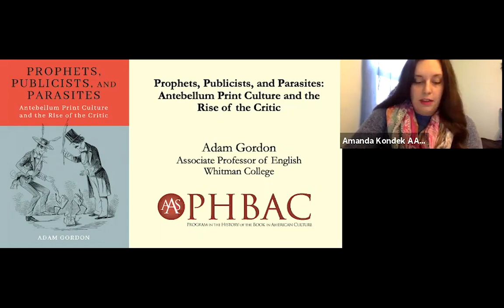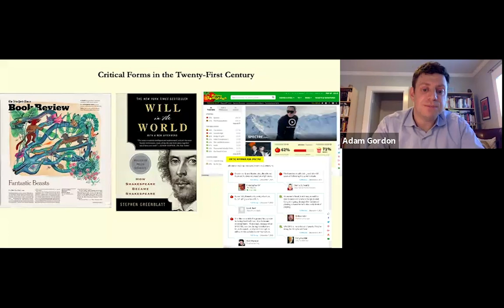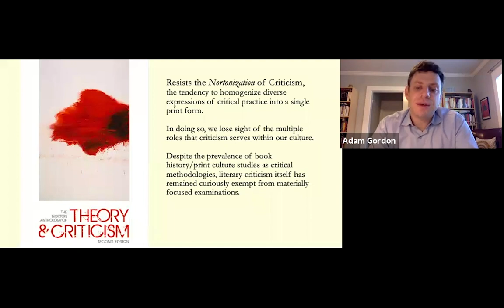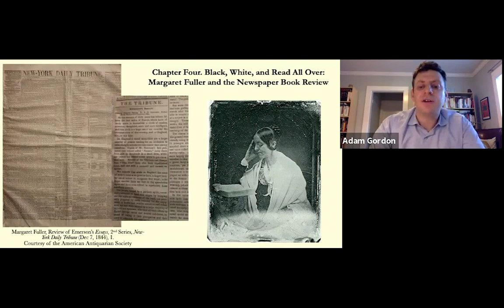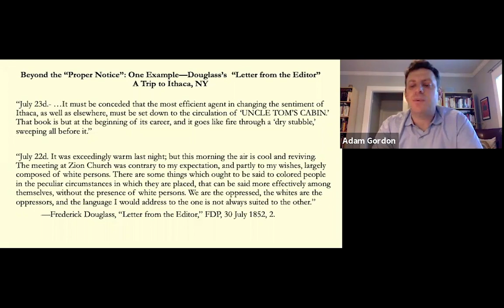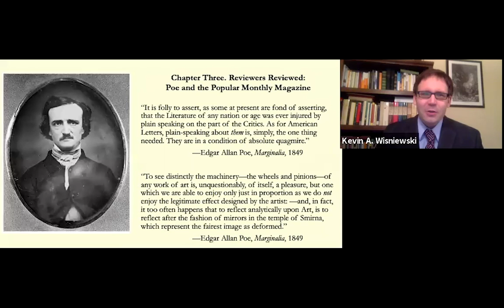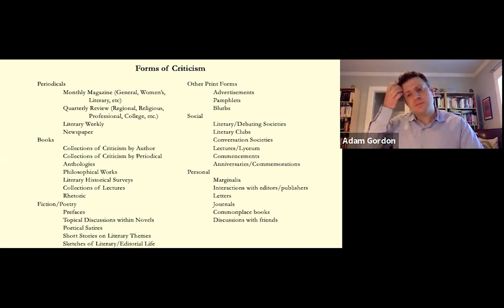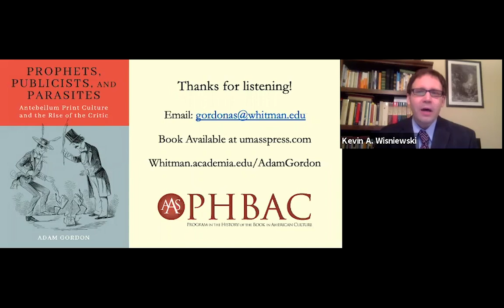AAS Virtual Book Talk: Adam Gordon, Prophets, Publicists, and Parasites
Adam Gordon, Associate Professor of English at Whitman College, discusses his recent book Prophets, Publicists, and Parasites: Antebellum Print Culture and the Rise of the Critic (UMass Press, 2020).

Print culture-expanded significantly in the nineteenth century due to new print technologies and more efficient distribution methods, providing literary critics, who were alternately celebrated and reviled, with an ever-increasing number of venues to publish their work. Adam Gordon embraces the multiplicity of critique in the period from 1830 to 1860 by exploring the critical forms that emerged. Prophets, Publicists, and Parasites is organized around these sometimes chaotic and often generative forms and their most famous practitioners: Edgar Allan Poe and the magazine review; Ralph Waldo Emerson and the quarterly essay; Rufus Wilmot Griswold and the literary anthology; Margaret Fuller and the newspaper book review; and Frederick Douglass’s editorial repurposing of criticism from other sources. Revealing the many and frequently competing uses of criticism beyond evaluation and aesthetics, this insightful study offers a new vision of antebellum criticism, a new model of critical history, and a powerful argument for the centrality of literary criticism to modern life.

The Virtual Book Talk Series is hosted by the Program in the History of the Book in American Culture (PHBAC) at the American Antiquarian Society. This monthly series showcases authors of recently published scholarly monographs, digital-equivalents, and creative works broadly related to book history and print culture. Each installment includes an informal presentation from the author and a Q&A with the audience. These talks are streamed live for registered participants and are recorded for posterity. These programs are free but require advanced registration.